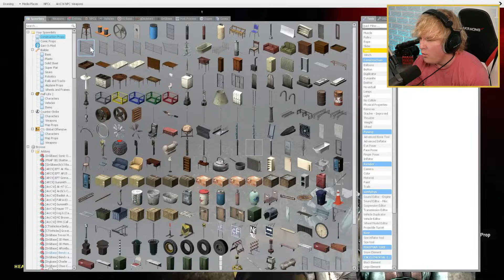EVIL SMILE DOG FOLLOWS ME... 🐕 (gmod nextbot)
SMILE DOG IS ON THE LOOSE IN MY CITY... everywhere we went, he followed me, what would you do if smile dog was free in your town?!